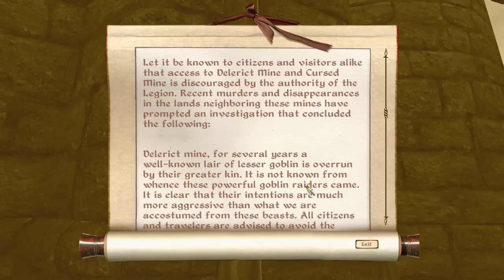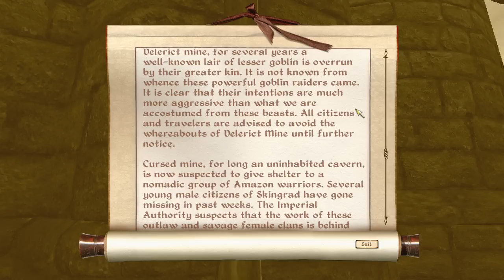Let's Roleplay Oblivion - Part 25: Putting Two and Two Together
Installed Mods with (rough) load order:
All Natural
Cobl
Open Cities Reborn
Oscuro's Oblivion Overhaul
Fundament
300 Combat Sounds
Better Bell Sounds
Sounds of Cyrodiil
All Natural - Real Lights
Window Lighting System
Book Jackets Oblivion
Improved Signs
Camping
Enhanced Economy
moDem's City Life
Crowded Roads 7
Get Wet
Kuertee Auto Save And Time
Look Here You
Quest Log Manager
QZ Easy Menus
Streamline 2.1
Dynamic Map
Map Marker Overhaul
Enhanced Hotkeys
Adonnay’s Classical Weaponry
Adonnay’s Elven Weaponry
Ethereal - Armor Imperial Legion Edition
Fine Weapons
Kuertee Horse Commands
Imperial Horse Armor
Oblivifall - Something's Not Right
Skingrad Bridge Lights
Gift of Kynareth
ImpeREAL City Unique Districts - All the Districts - Merged
Jagnot- Imperial City Library V1.3
Klarre Forestheart
Cyrodiil Travel Services
24 Hr Arena Alive V2 Towers
Bruma Guild Reconstructed
AFK Weye
Roads of Cyrodiil
Oblivifall - Losing My Religion
Faregyl
Feldscar
Gottshaw Village
Molapi
Reedstand
Urasek
Vergayun
Unique Landscapes (multiple)
Salmo the Baker, Cobl
Sutch Village
Visually Realistic Deadly Lava
100% Harvest Chance
Cliff Better Letters
HUD Status Bars
Alchemy Pocket
Dungeon Actors Have Torches
Exterior Actors Have Torches
Kuertee Inventory Is A Backpack
Leviathan Soulgems
More merchant money
Persuasion Overhaul
Skill Perk Descriptions
Soulgem Magic
Talk with your hands 2
Toggleable Quantity Prompt
A Takes All
Alternative Start by Robert Evrae
Spell icon replace
Rsh Alchemy
Rsh Alchemy Recipes
Lightweight Potions
Ren Guard Overhaul
Enhanced Grabbing
Duke Patrick’s - Combat Archery
Duke Patrick’s - Melee Combat NO RECOIL
Actor Value Uncapper
Bundlement
Cava Obscura
Oblivion_Character_Overhaul
Integration – The Stranded Light
Badder Fire FX
Badder Frost FX
Badder Shock FX
Supreme Magicka
Container Menu Support